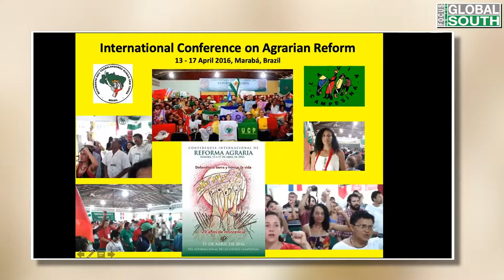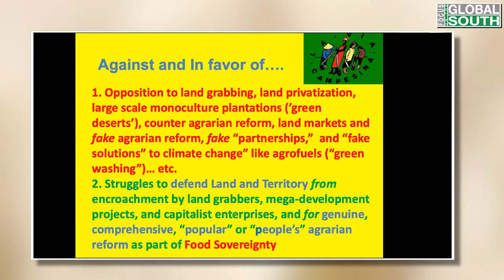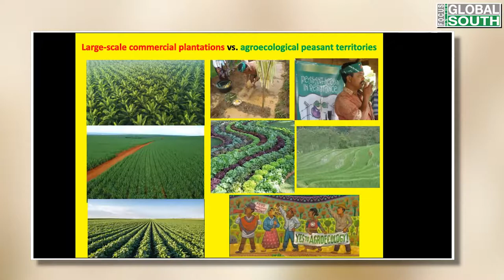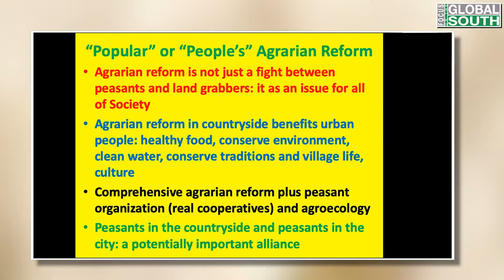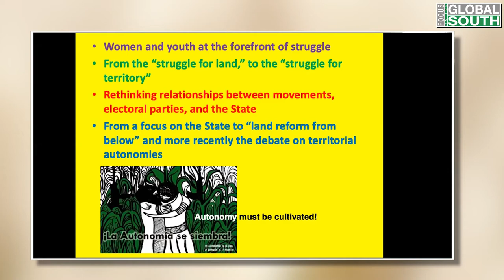Webinar: Retrospective of building the struggle for agrarian reform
This video is a compilation of some of the speakers speaking on the theme of "Retrospective of building the struggle for agrarian reform" on the "Agrarian Reform and the Defense of Land and Territories" webinar, organized by Focus on the Global South, La Via Campesina and FIAN International along with other allied peoples’ movements on 28 October 2021. The speakers featured in this video are:

- Sofia Monsalve (FIAN International): Human Rights to Land and Territories
- Fausto Torrez (Nicaragua’s Association of Rural Workers) : Importance of Agrarian Reform for Food Sovereignty
- Henry Saragih (Serikat Petani Indonesia): Agrarian Reform in Indonesia and building peasant struggles
- Peter Rosset (Professor, ECOSUR Advanced Studies Institute- Mexico): Evolution of Social Movement Struggles